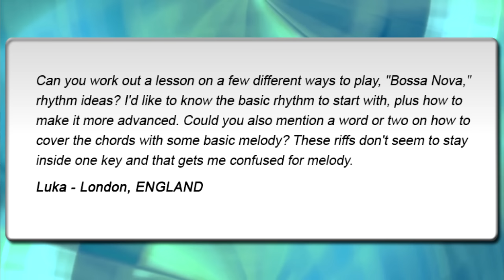GUITAR STYLES: Bossa Nova Rhythm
Q: Can you work out a lesson on a few different ways to play, "Bossa Nova," rhythm ideas? I'd like to know the basic rhythm to start with, plus how to make it more advanced. Could you also mention a word or two on how to cover the chords with some basic melody? These riffs don't seem to stay inside one key and that gets me confused for melody.
Luka - London, ENGLAND

A: Latin guitar styles are a nice rhythmic style to learn how to play. They offer guitarists a great way to explore the Afro-Cuban sound, and there's a good groove to it. The melodies are also quite interesting. Since the melodies follow the chords closely, we get to apply a lot of the same rhythms we use in the harmony. Both the chords and the melody will use jazz harmony,. This means that we can apply jazz extensions plus ideas that include modes and arpeggio concepts for the melodic coverage. In this lesson, I'm going to introduce the basic Bossa rhythm groove and also demonstrate a slightly more complex pattern that can embellish the feel. Aside from the rhythmic ideas, I'll also be working through a few tips for creating melody. This will involve both tracking chord changes and the use of targeted modes and arpeggios to cover the chords. Enjoy!